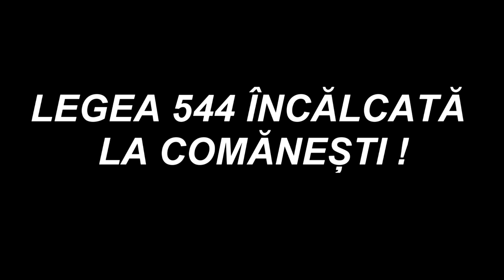LA COMANESTI legea 544 incalcata de Consilierii Locali penibili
Cu stimă,
echipa Exclusiv

Vizionare plăcută !